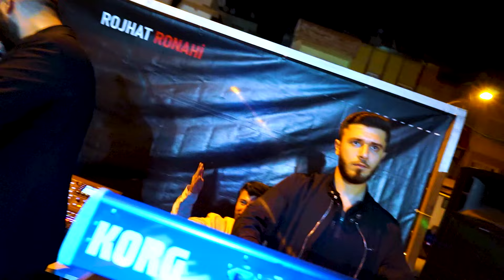Düğün Segavi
Keyboard Mahsun Işık
Bağlama Bedir Taş
Rojhat Ronahi
Video Diyar Işık